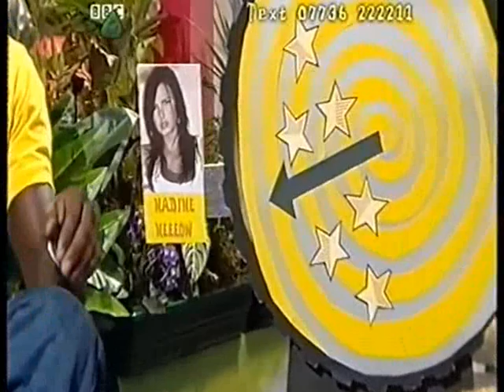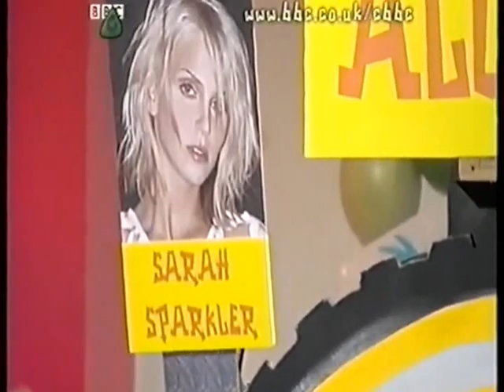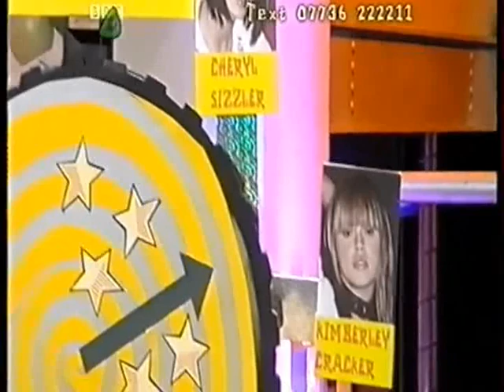Girls Aloud: Interview (X Change 05. 11. 2003)